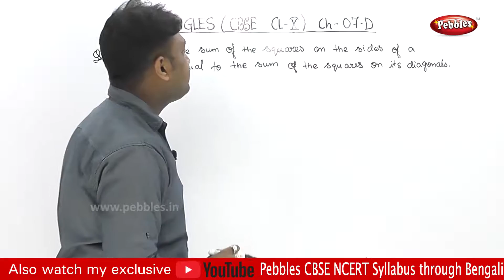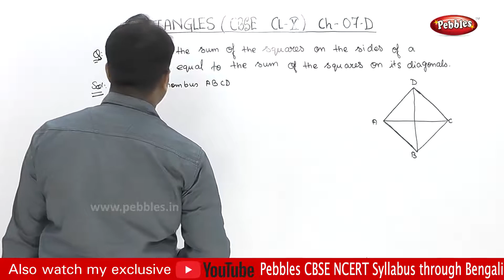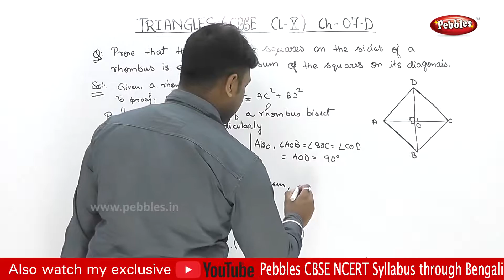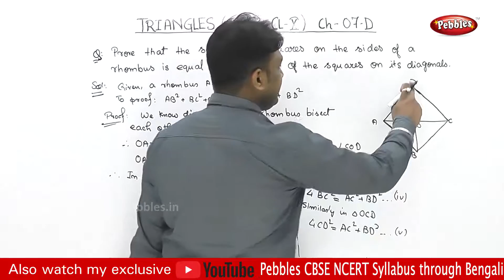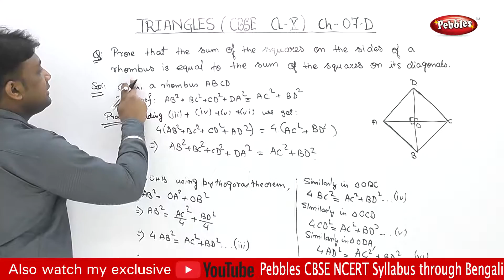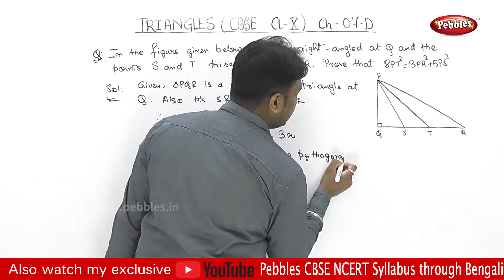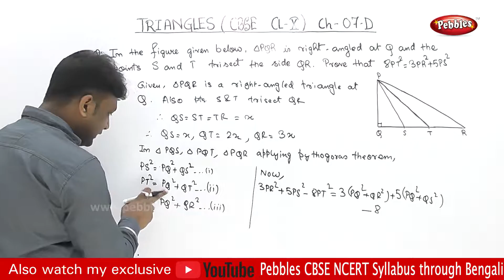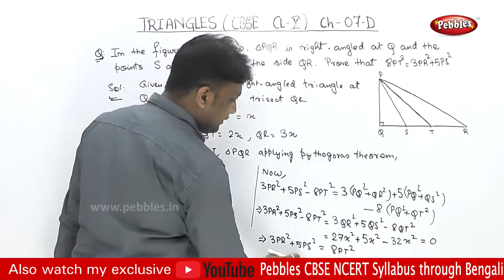Class 10 | CBSE | NCERT | Maths | Chapter -7D part-7 | Triangles | Thro Bengali